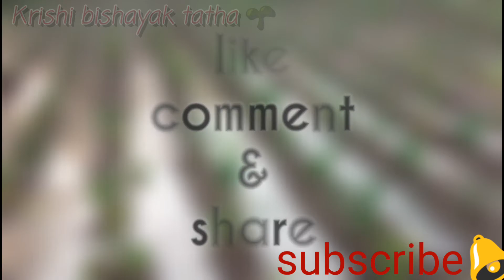টবের গাঁদা ফুল গাছে বড় এবং বেশী ফুল পাওয়ার পদ্ধতি // কৃষি বিষয়ক তত্ত্ব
টবের গাঁদা ফুল গাছে বড় এবং বেশী ফুল পাওয়ার পদ্ধতি